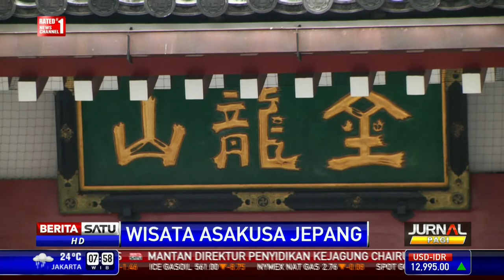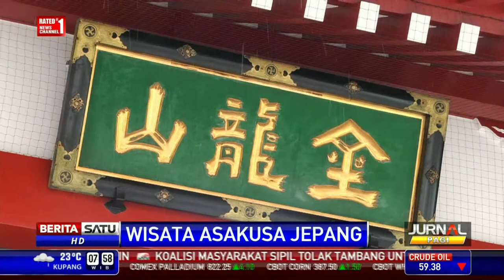Wisata Asakusa Jepang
Berwisata di Kota Tokyo, Jepang, tidak selalu bernuasa gemerlap dan kecanggihan teknologi. Di Distrik Asakusa, penunjung bisa melihat sensoji temple atau kuil yang didedikasikan kepada Buddha.

Facebook.com/BeritaSatuTV
Youtube.com/BeritaSatu